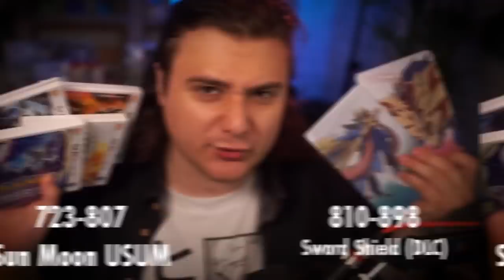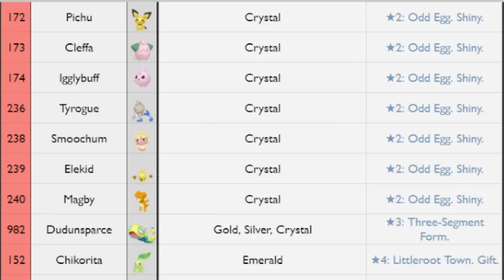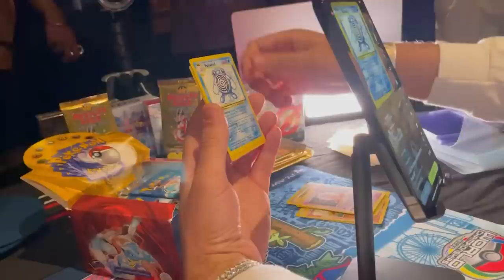The most ridiculous Pokedex challenge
Can you Complete The HARDEST Pokedex Of All Time? - With the Pokemon Home update for Arceus, BDSP, Scarlet and Violet, Pokemon sleep AND the DLC  this is the complete Pokedex rarest Pokedex master challenge!
Want to take on this Pokemon challenge? Here are the links
Here is the Spreadsheet to see the challenge in its fullness ge

Credits

Thank you Patreons of June

Alek PT
Robert Chang
Keven
Shadowloupe
INFIN8
Draca Rose
maidenhairtree
Kimai
Anthony Lee
Leesah
Dharc1313
ExHappyFace
Panther J
deena mynors
Imzadi
Eliott Rogers
Wild Tamer Stefan
Lucas Gates
Jedruben
PokeBliss
The Dec of Cards
Michael Hornschuch
Lorenzo J. Yanez Jr.
PokéMenz
Dakota -Boo Crimson
Nathan Arcienega
chris muir
Gothimo
Roco
Gavvy Duncan
Ryan McBee
Lockstin of Gnoggin
MayaFrost
uhdajorge
wilgrim
SlashingManticore
The_Man_Carlos
smolowo
Florence Millar
Marvin01994
Austin
Guillaume Homier
Charmander Aznable
Sam DeLeon
Yoni Sobin - The Nerd Therapist
Steven Reichman
Dakota(Boo) Wheatley
George White
Tom McKee
Michael Stipp
Victor Angel DeSouza
Matt Squared
Code_Lemia
christie ward
Ed Jepson
Ylva G.
JD
Murray M. Moss
ManInACan
Rees
Héctor Rodríguez
Caleb Nidey
ThatWeebyGamer
Galen "Lea" Skibyak
Toxicsnivy